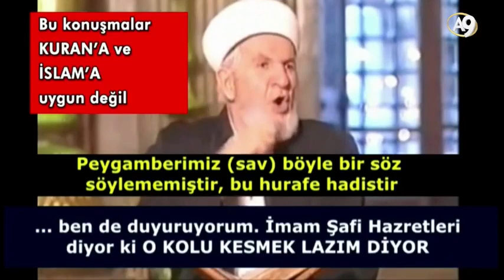Kur`an'daki Allah Üslubunu | Esas alarak konuşmak gerekir